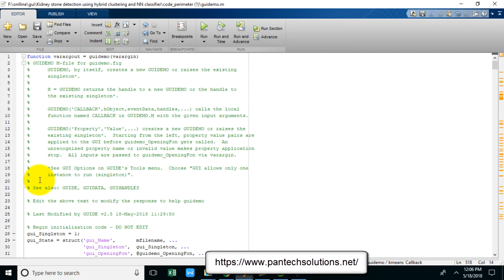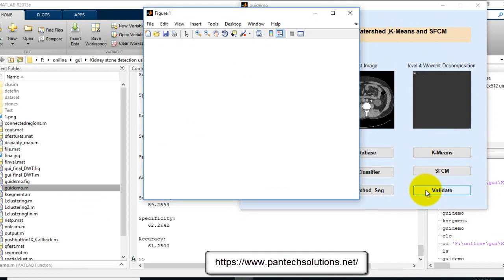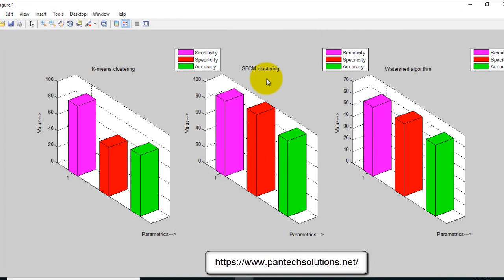Kidney stone analysis using Matlab